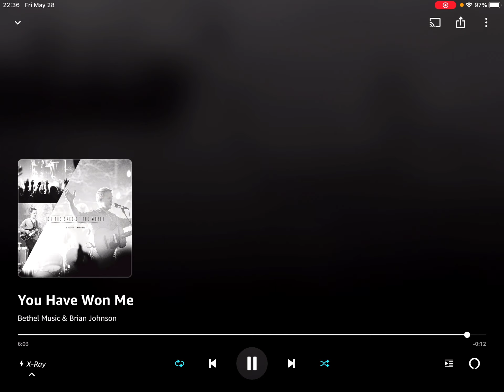You Have Won Me - Bethel Music & Brian Johnson | Guitar Cover - All Parts